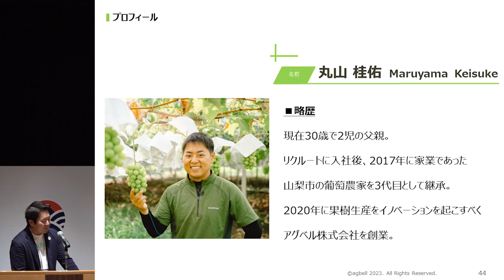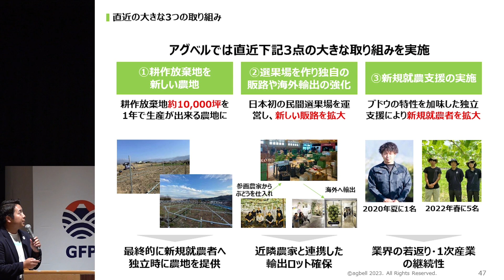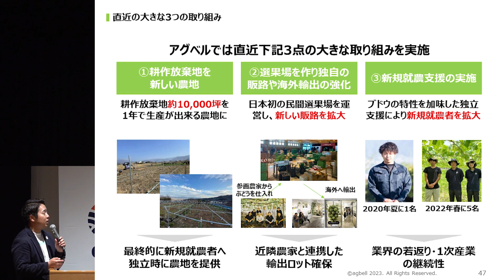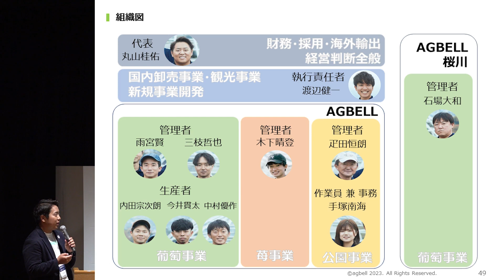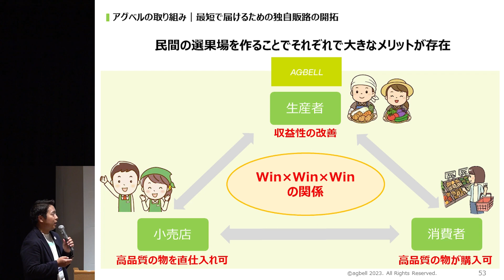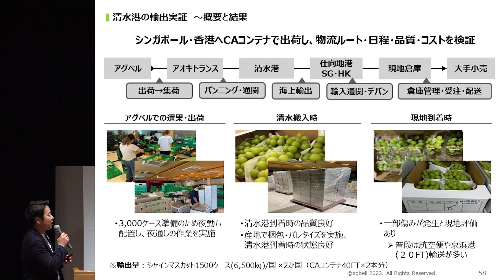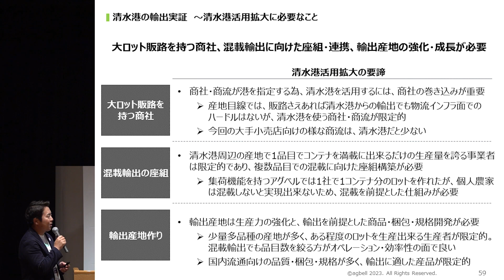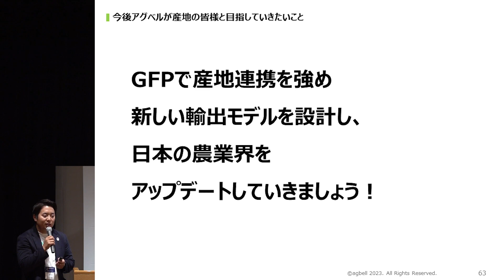GFP輸出産地セミナーfrom清水 ～清水港活用の可能性～ アグベル株式会社 丸山様